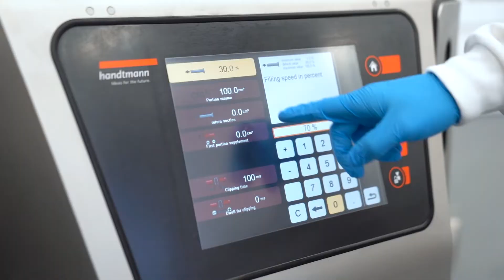Handtmann Inotec - Abbindemaschine IG5-iT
88400 Biberach
Germany